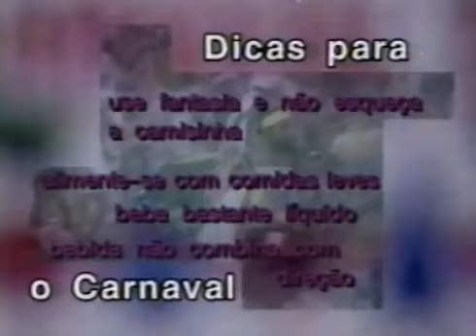Intervalo Bom Dia Brasil - Rio Grande/RS (27/02/2001) [3]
Créditos: Canal "VHS Joinville"

3º e último intervalo do telejornal Bom Dia Brasil, em 27 de fevereiro de 2001.

Conteúdo:
- Patrocínio Bom Dia Brasil (Rede Globo) - Toyota Hilux
- Maxi Beef
- Rio Grande Entra na Folia
- Homenagem da RBS TV Rio Grande ao Dia do Idoso
- Teorema Mega
- Dicas de Carnaval (RBS TV Rio Grande)